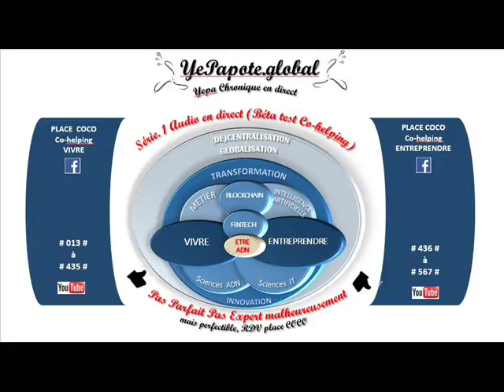#457# Mindset : sacrifices % prise de risques ? Ruptions : risques en opportunités ?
MISS YEPAPOTE ?